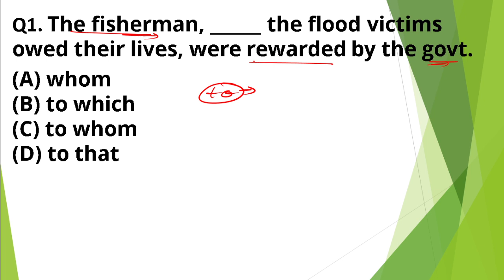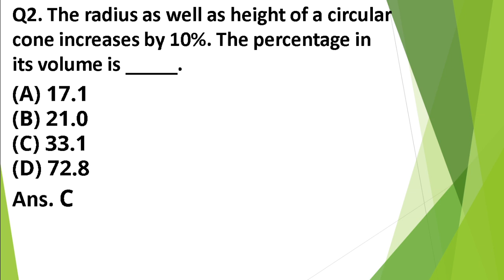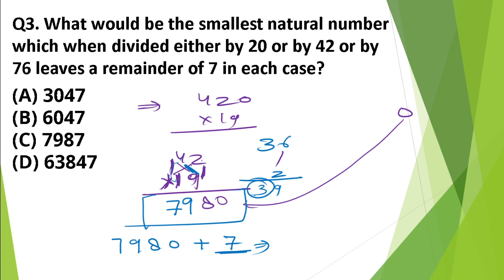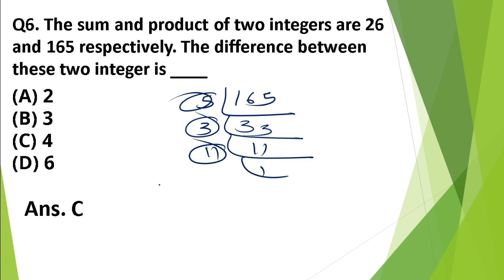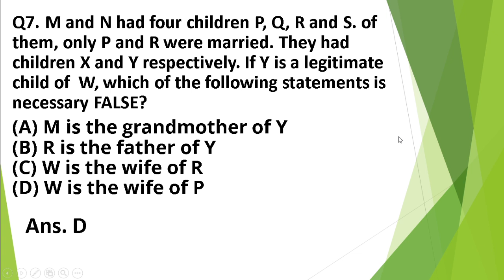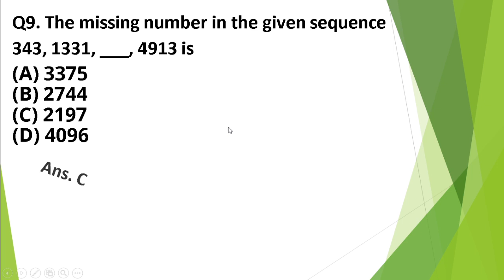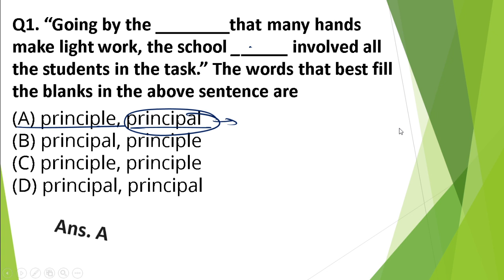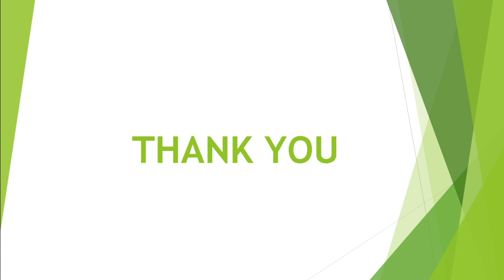GATE GENERAL APTITUDE PREVIOUS YEAR QUESTIONS PRACTICE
MOST IMPORTANT MCQ WITH TRICKS FOR UPCOMING GATE EXAM